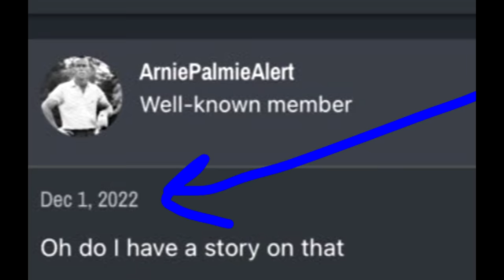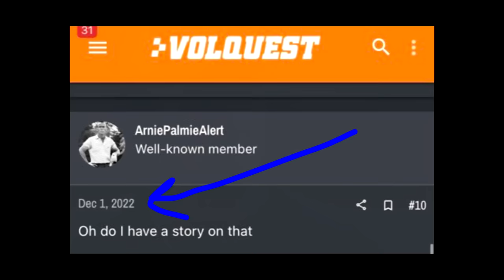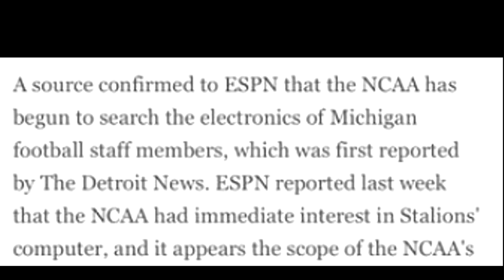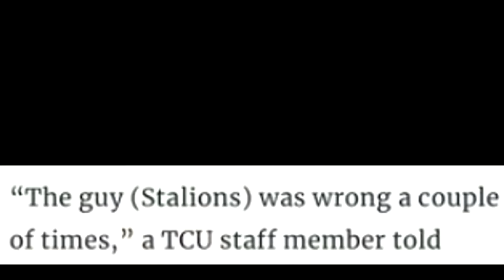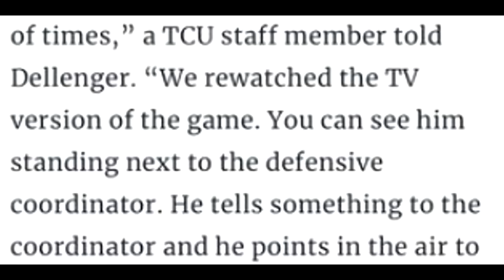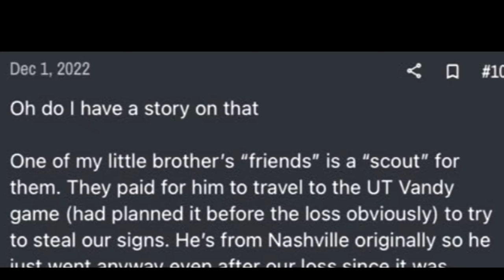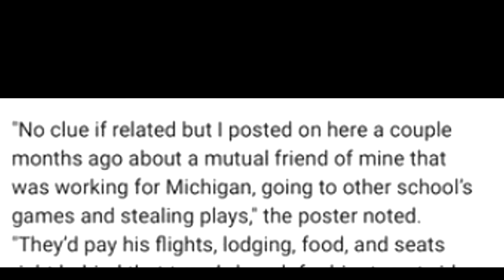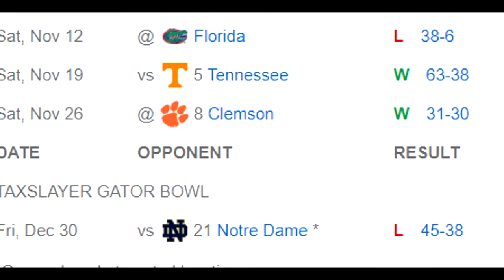New Unbelievable Details Emerge on The Michigan/Connor Stalions Situation